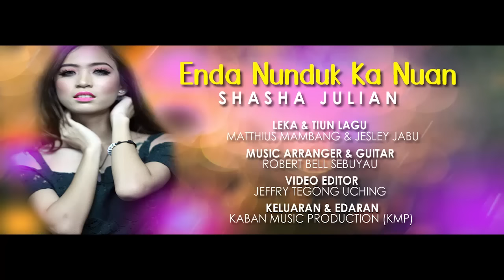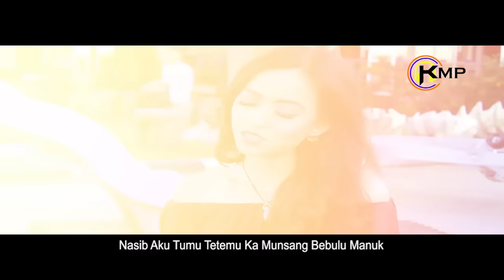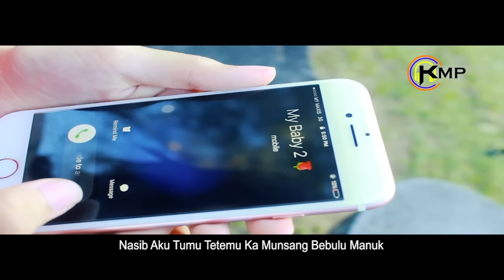Enda Nundukka Nuan by Shasha Julian (Official Music Video)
Performed by Shasha Julian
Composed by Matthius Mambang, Jesley Jabu
Written by Matthius Mambang, Jesley Jabu
Produced by KMP Sdn Bhd

𝗠𝘂𝘀𝗶𝗰 𝗖𝗿𝗲𝗱𝗶𝘁𝘀 |
Executive Producer : KMP Sdn Bhd
Recording Studio : KMP Recording Studio
Album Release Date : 31/7/2017

𝗩𝗶𝗱𝗲𝗼 𝗖𝗿𝗲𝗱𝗶𝘁𝘀 |
Video Production Team : KMP TV Network
Camera Operator, D.O.P : Jeffry Tegong
Editor : Jeffry Tegong
Director : Uncle Woww